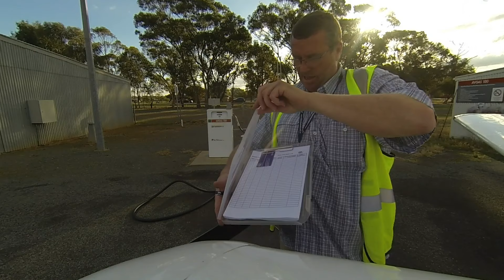Flying over Mt. Kosciuszko an the Snowy Mountains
After seeing that Thredbo had its first snow for the season I figured i'd check it out, staying at the awesome "Airport Lodge" at Tumut some 73nm from the snow, I made my way over the top then on to Benalla and finally Shepparton.